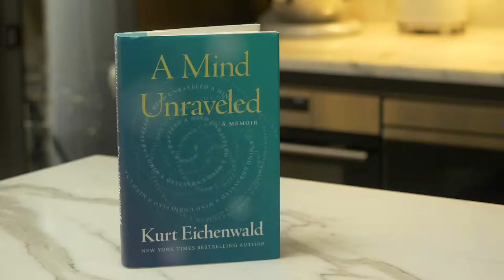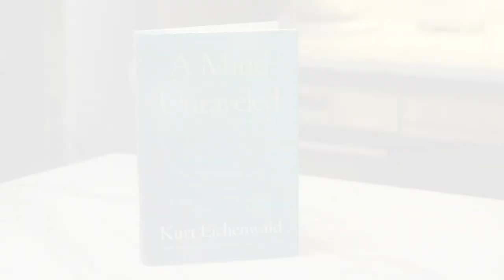A Mind Unraveled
New York Times Best-Selling Author Kurt Eichenwald talks about what it is like to live with epilepsy. Despite the odds stacked against him, he has had a successful writing career.

Purchase A Mind Unraveled today, and 50% of royalties from the sale of the book support our mission of finding a cure for epilepsy, by promoting and funding patient-focused research.

For more information about epilepsy and what CURE Epilepsy is doing to find a cure, please